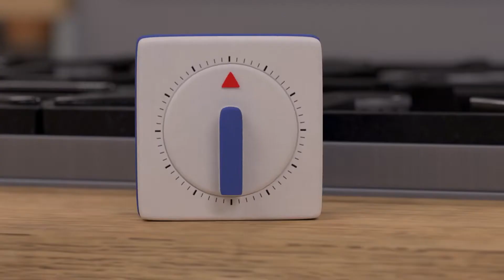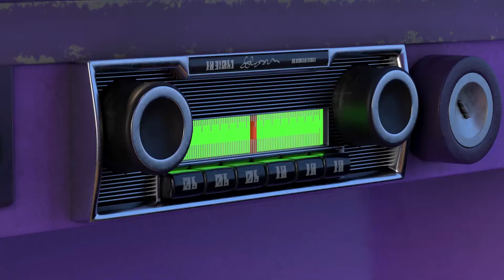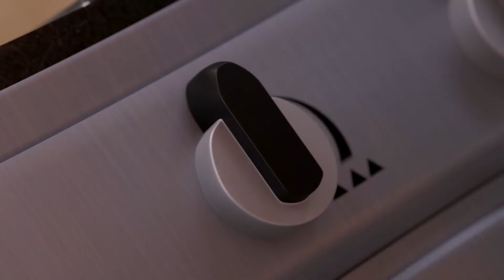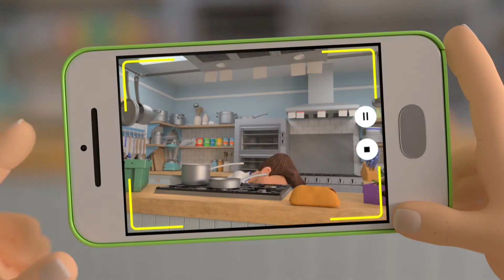⛄️ Fun in the Snow & Other Adventures | Shane the Chef 1 hour | Christmas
Mario’s errant sledging provides the solution to Maggie’s frozen parsnips while Sam and Shane deal with frozen pipes.

00:00 Parsnip Pandemonium ⛄️
11:24 Izzy in Charge 🍏
21:53 Fancy Fish Fingers 🐟
32:24 Dancing Under the Stars 🕺
42:53 Tuk Tuk Trouble 🌶
53:24 Honey Honey 🍯 🐝

Episode Synopsis
Maggie struggles to dig up her parsnips out of the snow while Shane and Sam deal with frozen pipes.  The kids offer to help Maggie although Mario would prefer to go sledging. But when he and Eddy sneak off to sledge down the hill, they go much too fast. The sledge takes off and ploughs through the parsnip patch conveniently gouging out all the parsnips!  This enables Shane to make a hearty soup with parsnip crisps that even Mario likes.